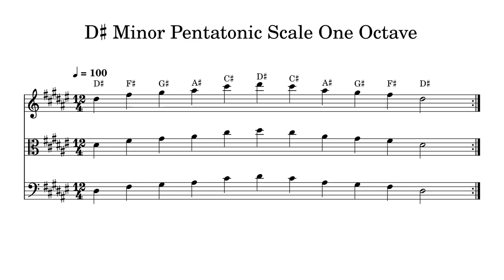D♯ D Sharp Minor Pentatonic Scale One Octave at 100bpm Backing Track BnW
Play or sing along. This track features double bass, cello, viola and violin playing D♯ D Sharp Minor Pentatonic Scale One Octave at 100bpm. Sheet music is provided on G treble clef, C alto clef and F bass clef.